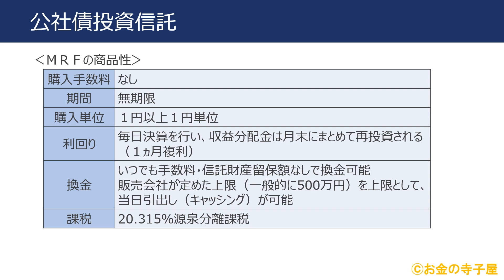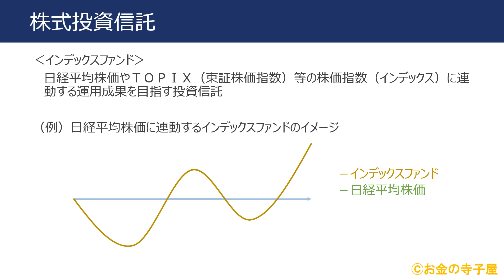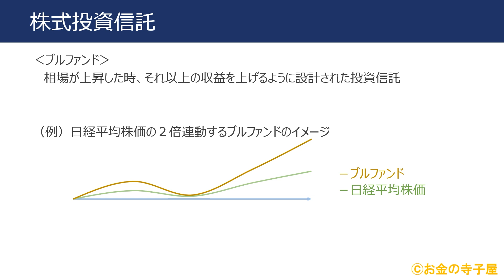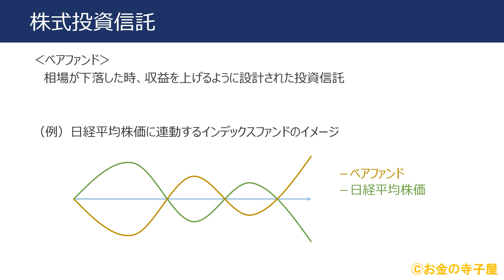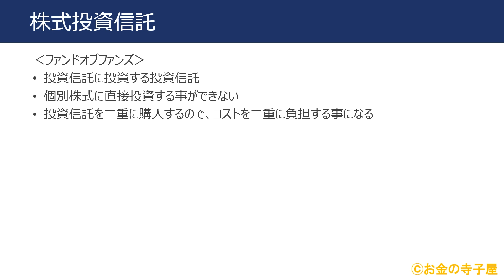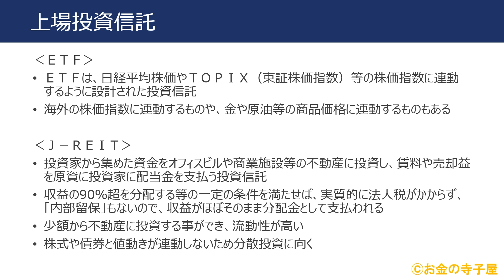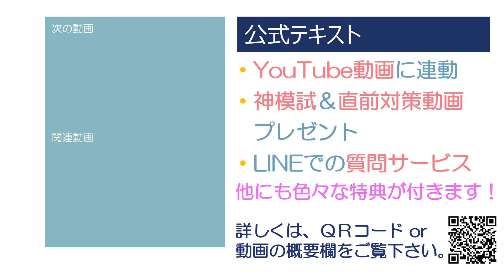ＦＰ２級本格講座－金融10投資信託商品の特徴